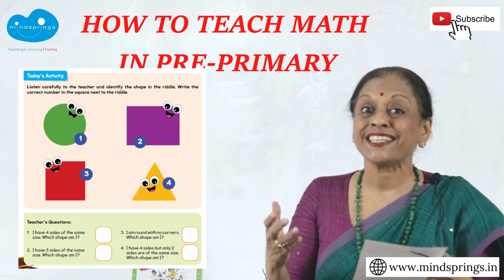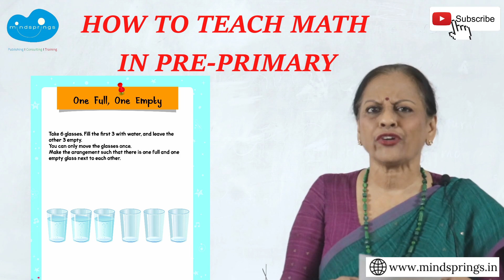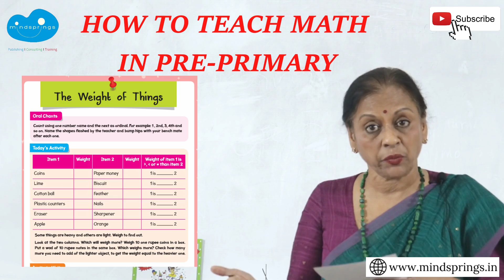How to Teach Math in Pre-Primary/Kindergarten | 'The Magic Box' series available on Amazon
How to Teach Math in Pre-Primary/Kindergarten | Path-breaking Curriculum | 'The Magic Box' series

Our books can be purchased on Amazon, Flipkart and our

for ages 3+
for ages 4+
for ages 5+

Flipkart product links 👇 -
for ages 3+
for ages 4+
for ages 5+

This is a new application-based approach to math in the pre-primary where most educators are offering the child numbers to read and write. All of life presents itself as a giant math book for children to experience. The key idea is to create curiosity, to enjoy the pattern of numbers and apply the concept to simple activities. A video not to miss for guidance and for textbook resources where math is integrated into all other areas.

The "Magic Box" Pre-primary books are available on our and also on Amazon & Flipkart.